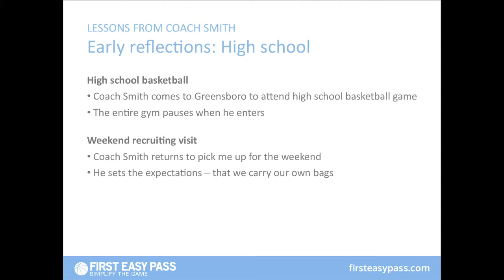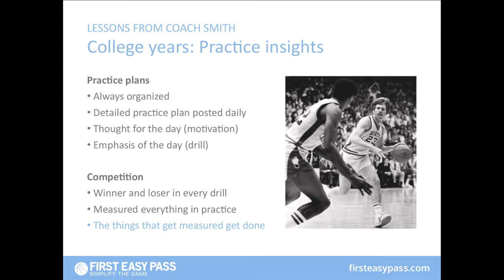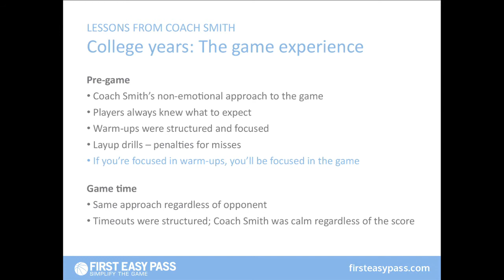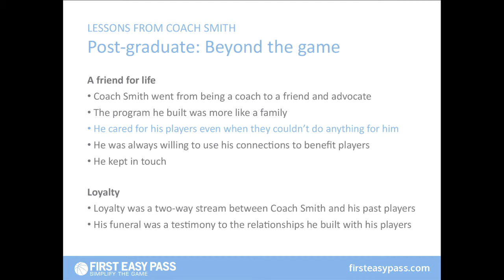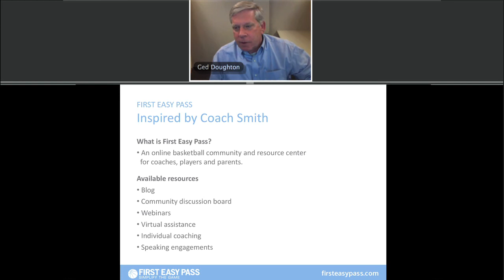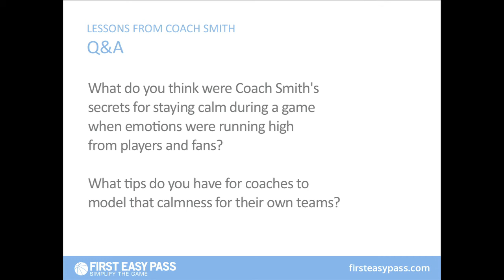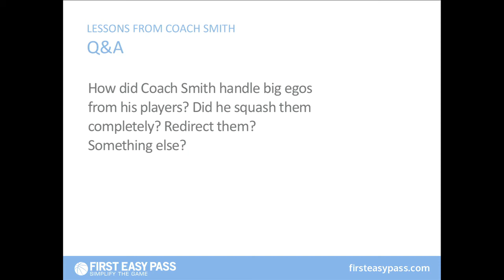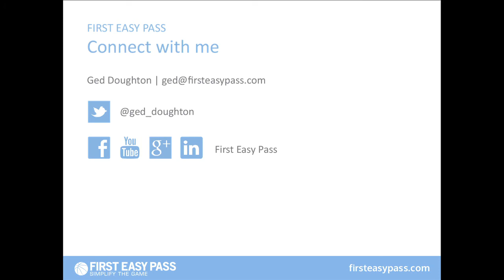Lessons from Coach Dean Smith: Webinar and Q&A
Recording of the First Easy Pass webinar and Q&A
Lessons from Dean Smith • Wednesday, March 18 • 7 p.m. EST

Former UNC basketball player, Ged Doughton, reflects on what he learned from Coach Smith both during his time playing at Carolina and after he graduated. Learn how Coach Smith’s team concept and his organization strategies inspired Ged in basketball and beyond.